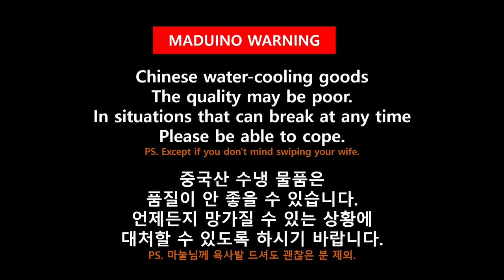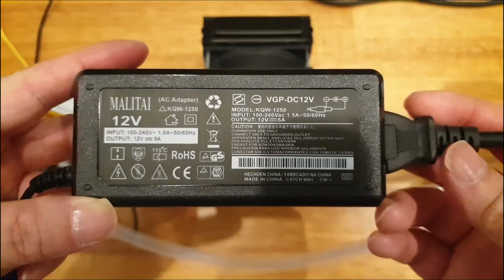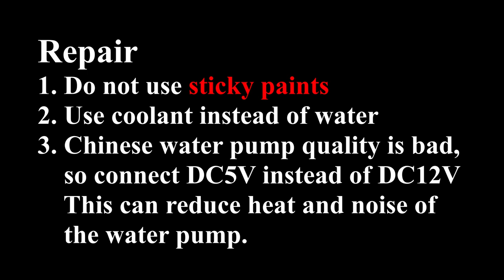최저가 $37.25‬ 라즈베리파이4 수냉쿨러 만들기! :)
이번에는 최저가(?) $37.25 라즈베리파이4 수냉쿨러 만들어봤습니다.
PC상용품은 있어도 라즈베리파이용은 없으니 한번 만들어 봤습니다. 만
오버클럭으로 라즈베리파이를 사용할 일이 없는 이상 필요 없을 것 같습니다. ㅎㅎㅎㅎㅎ

합계
$37.25‬